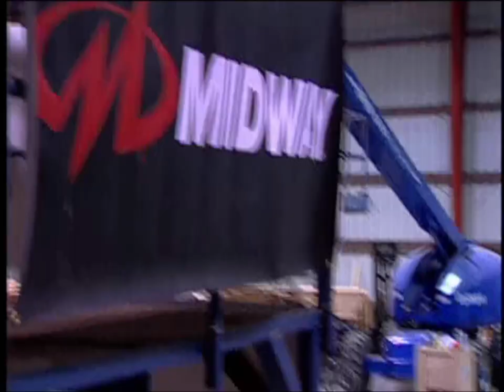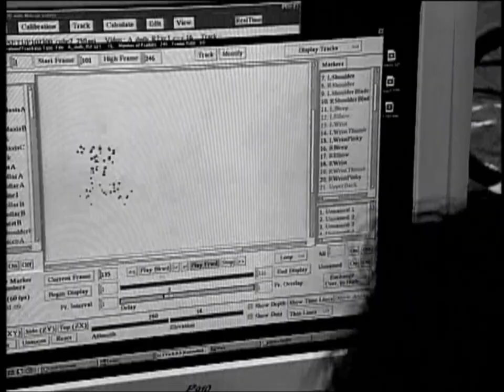Behind the Scenes - Gravity Games Bike: Street Vert Dirt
Interview with the developers of Gravity Games Bike: Street Vert Dirt, released for Xbox and PS2 in 2002.

Source: Official Xbox Magazine demo disc.